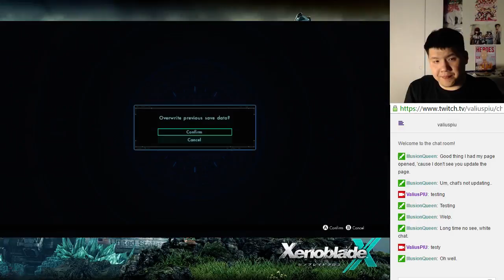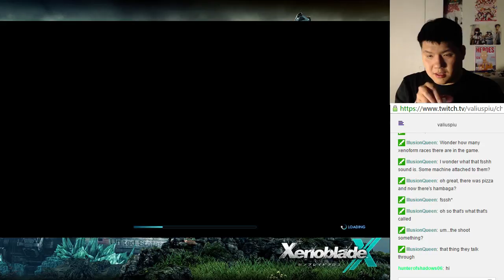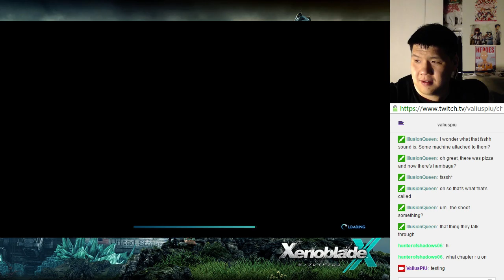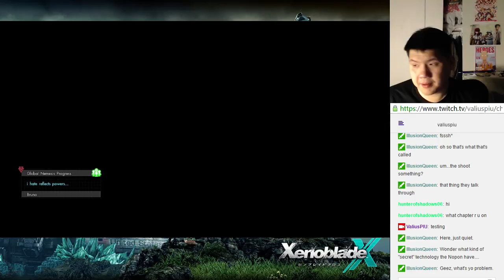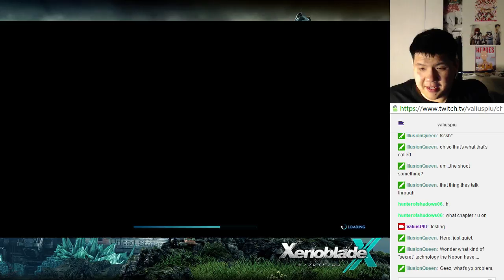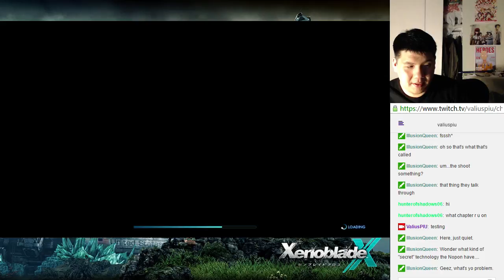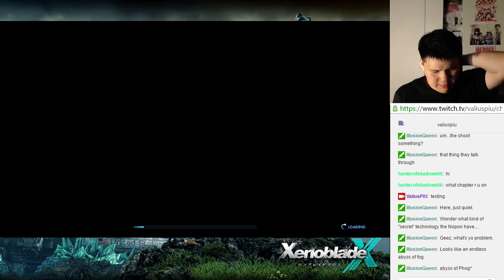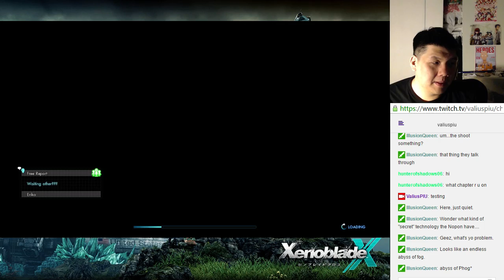Xenoblade Chronicles X BLIND Play Session 51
This is a casual playthrough of Xenoblade Chronicles X. Due to the nature of the game, no summaries for each stream will be written.